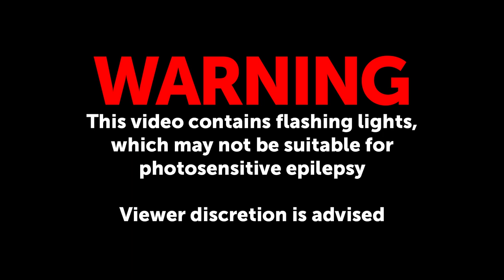Killatrix - Broken Teeth (Official Music Video)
Electro-punk.

The words:

Hide your scars and make them memories,
kill your friends and join your enemies.
My form is war-torn, battled for centuries,
Four types of deadly shit coming ahead of me.

Cut the air supply and your dreams capsize,
With chemicals and flashlights.
Radiowaves scream a wild dial tone,
Rip the flesh from these scarecrow bones.

I got heart with no beat,
Nails that scratch deep,
Ghosts that won’t sleep,
Tears that taste sweet.
I got shakes that won’t leave,
Black like the seas,
Still I can’t see the wood for the trees.

I got guts that won't keep,
Hurt that won’t grieve,
Crimes that won’t ease,
Friends that won’t leave.
I got eyes that don't see,
Cuts that don't bleed,
Lungs that can't breathe,
And a mouthful of broken teeth.

All I see is what’s forever now.
(You got to fix this)
When the shit comes ‘round,
All I feel is I was never found.
You got to pick your fights.
You got to pick your side.

That open heart in my chest,
Feels like a hole in my head.
I had a love and a friend,
I had a chance to pretend.

Pretend? Everything ends,
Back to the beginning with your bruises to mend,
I don’t defend, the pain is just part of me,
Fate's a blunt razor, pulled across an artery.
But can’t you feel those demons,
Crawling through your skin?
Let them win and take you in.

It‘s like everything we’re sick of
Came here to trick us,
Bad times and rip-off
Hold back the jitters.

This room’s about to kick off!